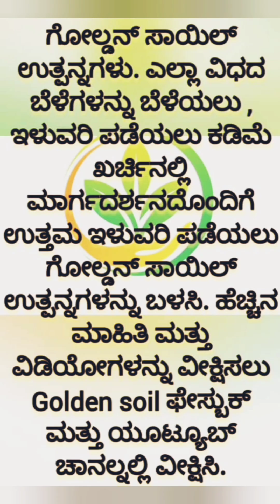ಕಡಿಮೆ ಬೆಳವಣಿಗೆ ರೋಗಭಾದೆಯಿಂದ ಹಾಳಾಗಿದ್ದ ತೋಟ ಗೋಲ್ಡನ್ ಸಾಯಿಲ್ ಗೊಬ್ಬರ ಬಳಸಿದ ಆದ ಉತ್ತಮ ಬದಲಾವಣೆ ಬಗ್ಗೆ ಅನಿಸಿಕೆ